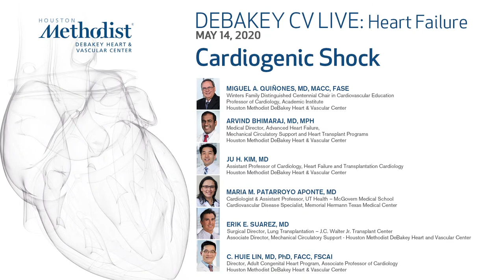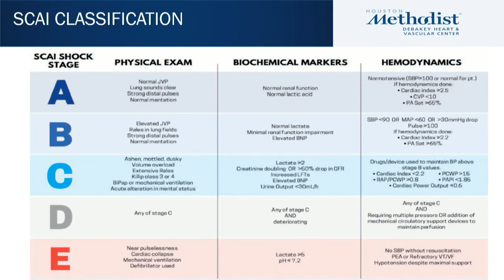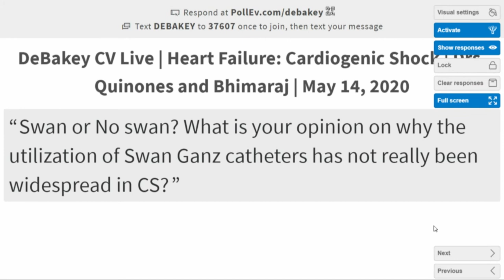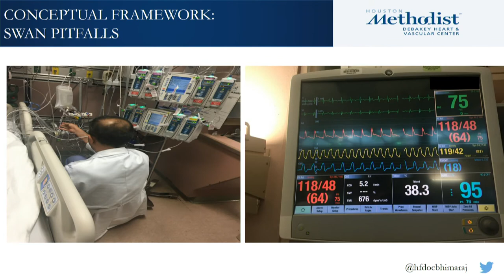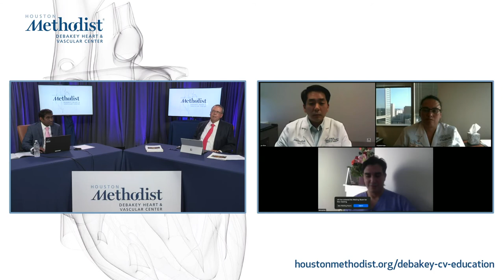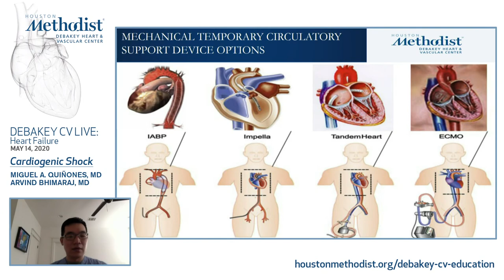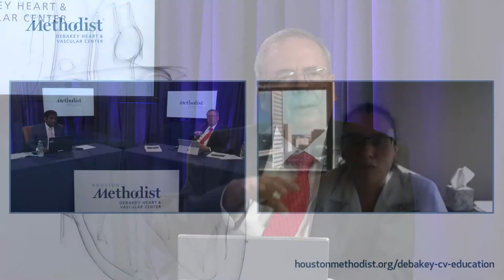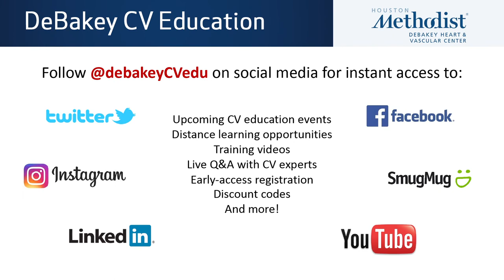Cardiogenic Shock (Miguel A. Quiñones, MD, and Arvind Bhimaraj, MD) May 14, 2020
LIVESTREAM RECORDING
May 14, 2020
DEBAKEY CV LIVE: Heart Failure

"Cardiogenic Shock”

DEBAKEY CV LIVE: Heart Failure presents a live webcast featuring Miguel A. Quiñones, MD, and Arvind Bhimaraj, MD with their guests, Ju H. Kim, MD, Maria M. Patarroyo Aponte, MD, Erik E. Suarez, MD and C. Huie Lin, MD, as they discuss the latest updates in "Cardiogenic Shock".

Hosts: Miguel A. Quiñones, MD, MACC, FASE and Arvind Bhimaraj, MD, MPH
Guests: Ju H. Kim, MD, Maria M. Patarroyo Aponte, MD, Erik E. Suarez, MD, and C. Huie Lin, MD, PhD, FACC, FSCAI